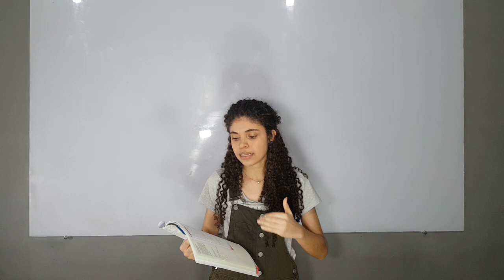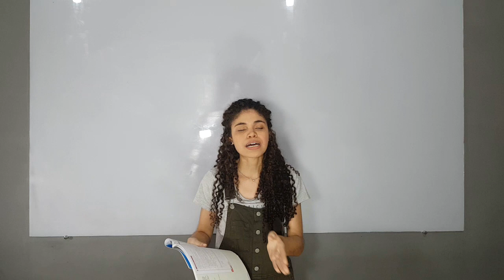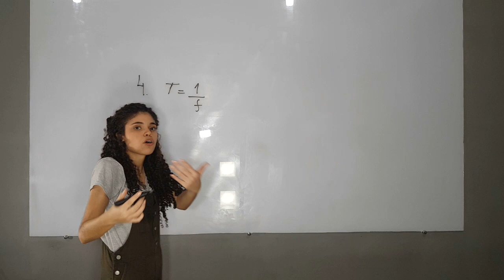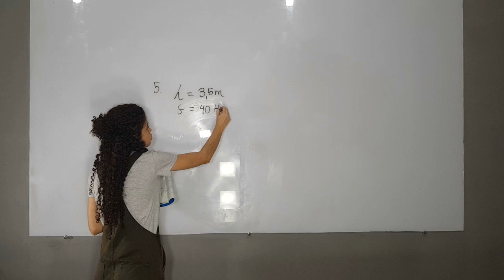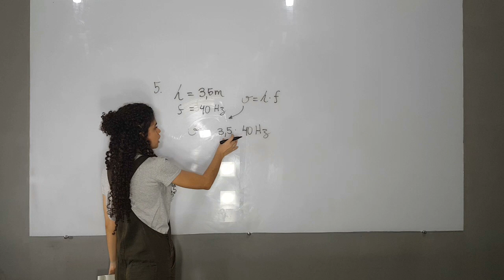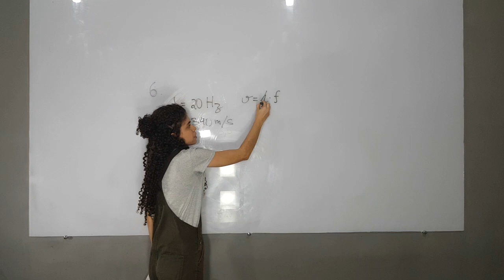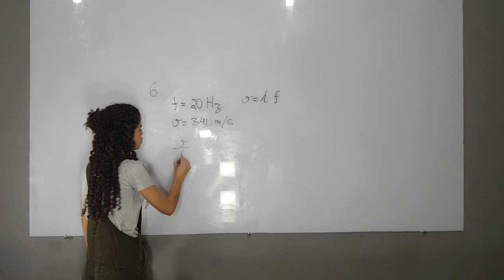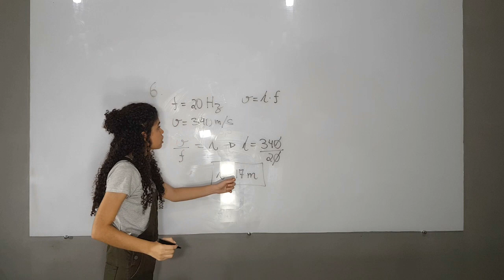9° ANO - CIÊNCIAS - VIDEOAULA 6 - COLÉGIO BETEL BRASILEIRO